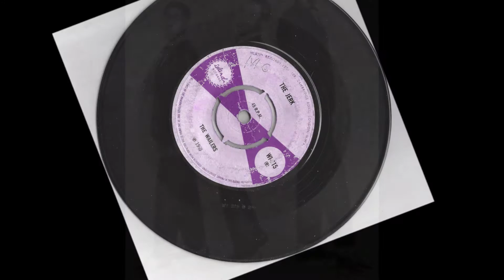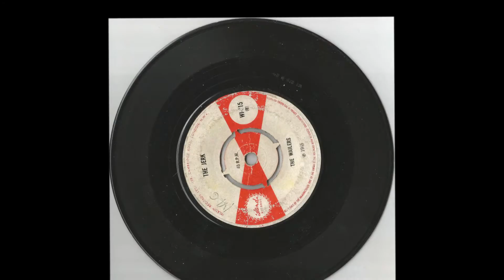The Wailers - The Jerk